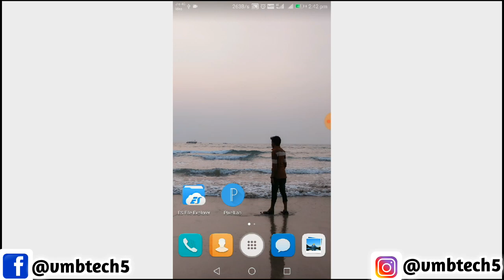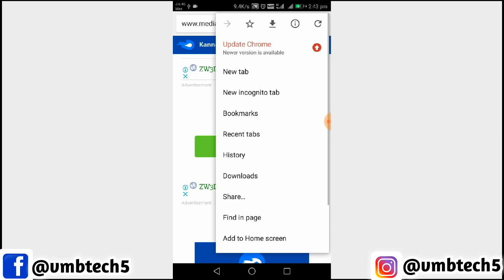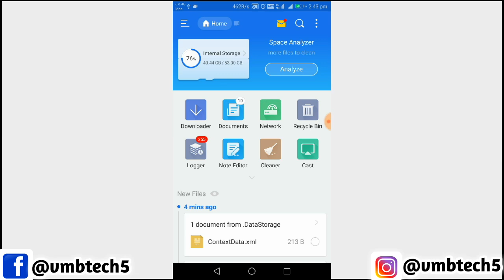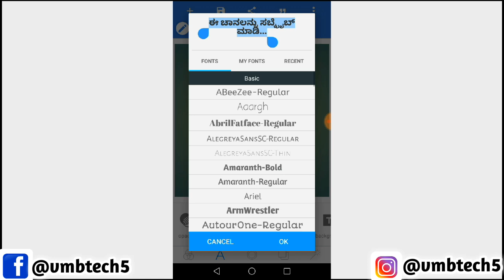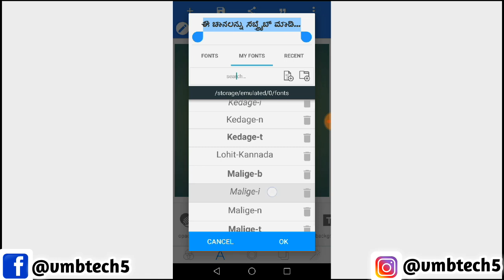How to change kannada font Style | ಕನ್ನಡದಲ್ಲಿ ಮಾಹಿತಿ | VmB Tech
ಎಲ್ಲಾ ತಂತ್ರಜ್ಞಾನದ ಮಾಹಿತಿಯನ್ನು ಕನ್ನಡದಲ್ಲಿ ಪಡೆದುಕೊಳ್ಳಿ...